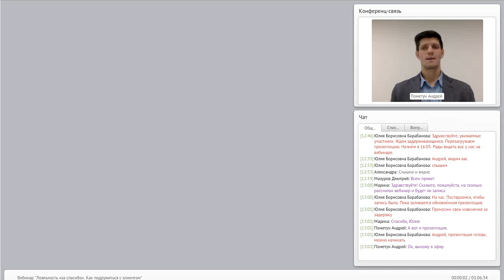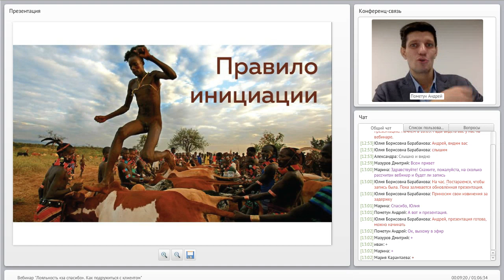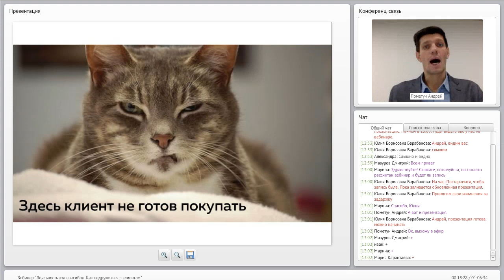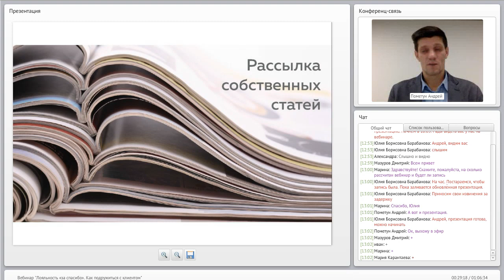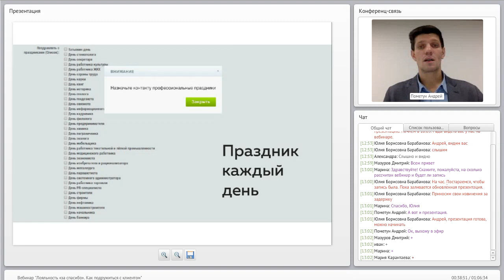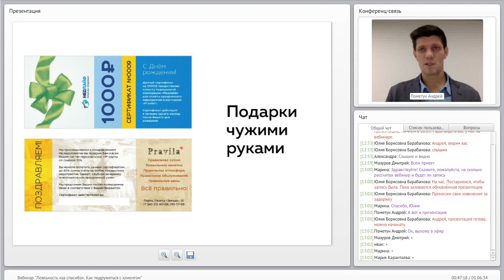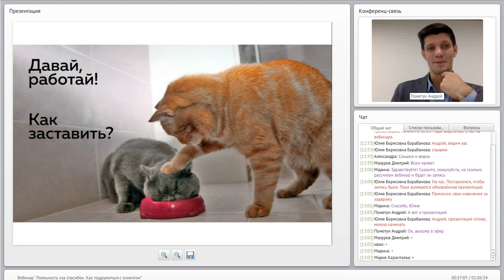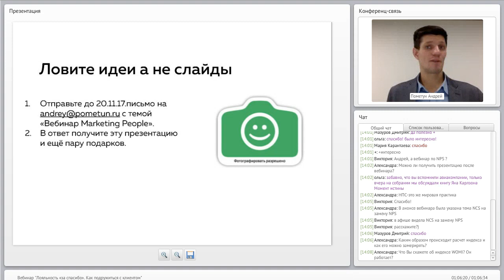Вебинар "Лояльность «за спасибо». Как подружиться с клиентом"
Проблема. Лояльность — популярная тема в последнее время. Компании начинают бороться за неё в надежде удержать покупателя. Но простое удержание клиента не приводит к лояльности. Несмотря на то, что попытки тратить деньги на удержание клиентов встречаются постоянно, это не приводит к желаемому результату. Настоящая лояльность не покупается. Как построить отношения, в которых покупатели будут готовы прощать нам ошибки и оставаться с нами, несмотря ни на что?

Этот мастер-класс полностью построен на практическом опыте, как в собственной компании, так и в проектах наших клиентов. С 2005 года мы с командой нашли сотни успешных решений привлечения покупателей в бизнес наших клиентов.
Именно успешный практический опыт помог выйти нам за пределы регионального рынка. Сегодня наши основные клиенты находятся в Москве и Санкт-Петербурге. Мы выполняем проекты для Сбербанка и Ростелекома, Деловых линий и Олимпийского комитета России, футбольного клуба Зенит и Велес-Капитал.
Лояльность — популярная тема в последнее время. Компании начинают бороться за неё в надежде удержать покупателя. Но простое удержание клиента не приводит к лояльности. Несмотря на то, что попытки тратить деньги на удержание клиентов встречаются постоянно, это не приводит к желаемому результату. Настоящая лояльность не покупается. Как построить отношения, в которых покупатели будут готовы прощать нам ошибки и оставаться с нами, несмотря ни на что?